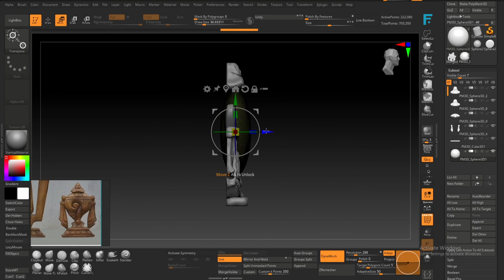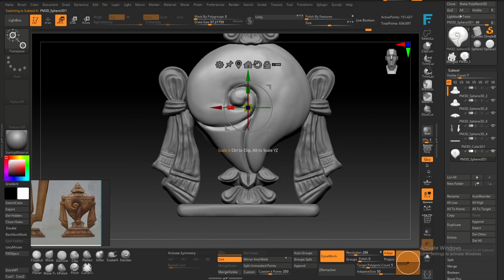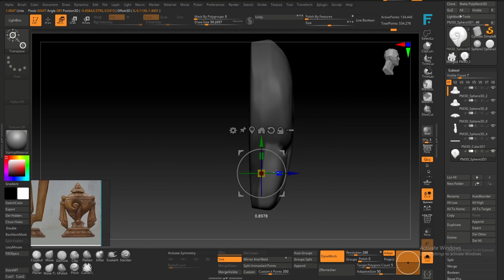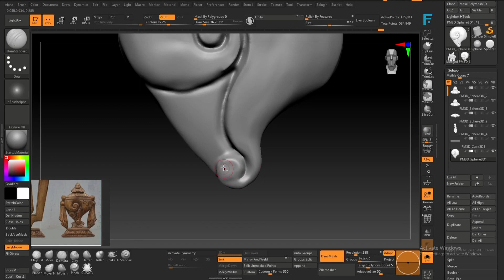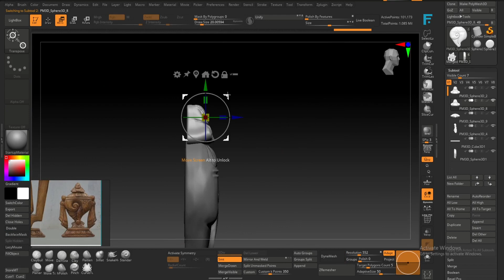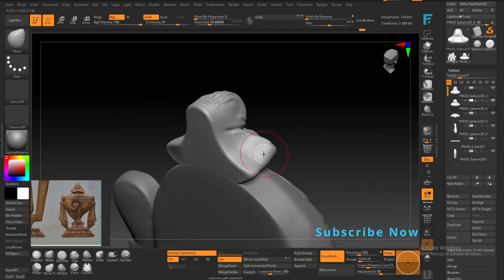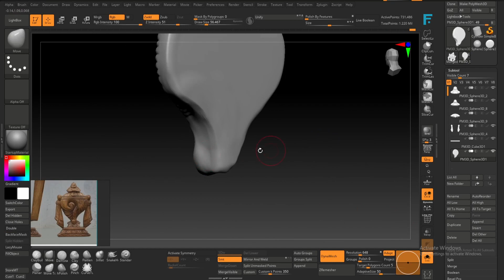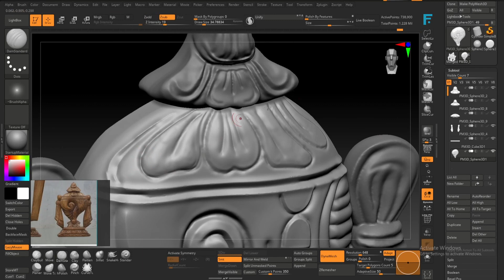Venkatesh Shankh 3d Model | Zbrush Jewelry tutorial beginner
How i made Venkatesh Shankh 3d Model made - Zbrush 3D - ready 3D print Jewelry Ready

This Zbrush Jewelry tutorial for beginner and Intermediate artist.

i made this tutorial with minimum simple brush used and clearly understood how to emboss or debossed clay during digital sculpting.  i would be happy to explain in detail if require,, kind comment your problem i must reply you with your best solution.

Get tips to make your workflow better. Thank You So Many Guys for Tuning into FineArtCadDesign Channel from you can learn and inspire a lot for your Art soul.

3D Learning, Cad tutorial 3dsculpting 3dmodelling computer Added Design 3ddigital Rendering object reels advertise making jewellery with zbrush jewelry kese banaye venkatesh 3d model shnakh 3d model southindian jewellery jewellery sculpting.

3d modeling is a great hobby for creative people like me. Here I teach you and guide you how to earn from your hobby. Let’s make your hobby to your profession and I guide you on how !! There may be many questions in your mind about where to start and whom to ask? But now your search end here. I definitely add your skill and help you to earn money by satisfying your creativeness.

Boya ByM1 Auxiliary Omnidirectional Lavalier Condenser Microphone :

VEIKK Voila L Graphics Pen Tablet 10x6 Inch Drawing Tablet with 4 Customized Keyboard Keys, with P05 Battery-Free Pen :

RGB Backlit Membrane Wired Gaming Keyboard + Multimedia Keys, 6 Extra On Board Macro Keys, Dedicated Media Control, Detachable Wrist Rest- Black :

HUION Inspiroy H1060P Graphics Drawing Tablet 10 x 6.25 inch :

BE CONNECTED WITH

Share & Care yourself - Be connected... Thank you Very Much...